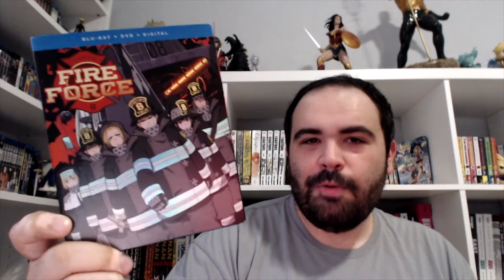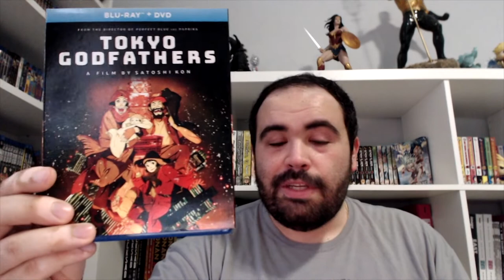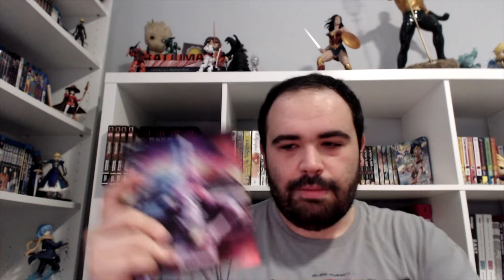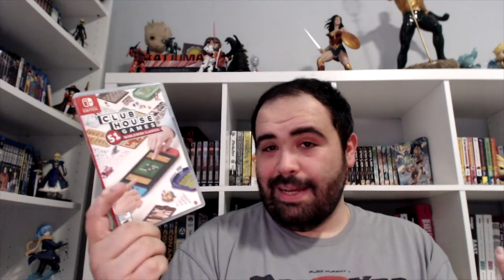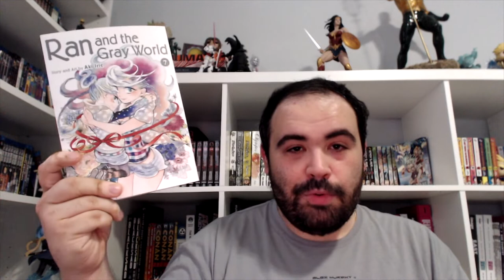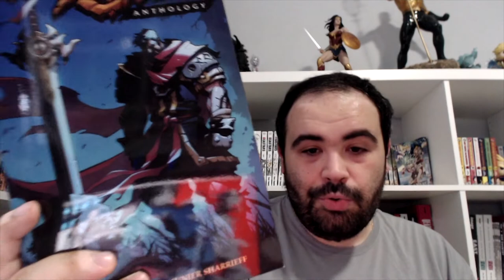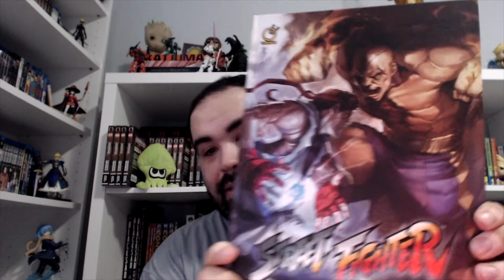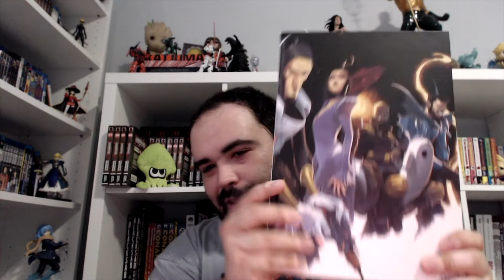Anime, Manga and Comics Haul June 2020!